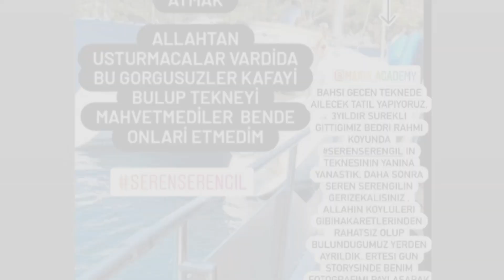SEREN SERENGİL'İN TEKNESİNE ÇARPTILAR. ORTALIK KARIŞTI!